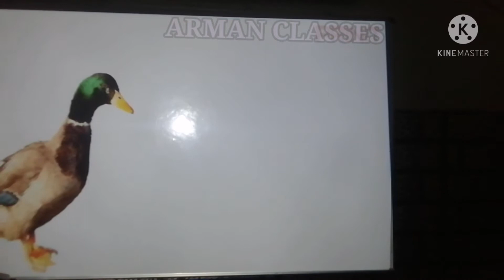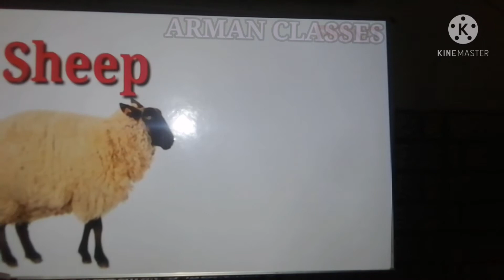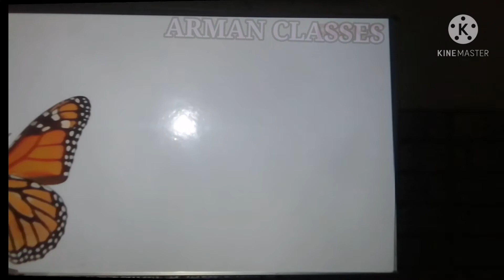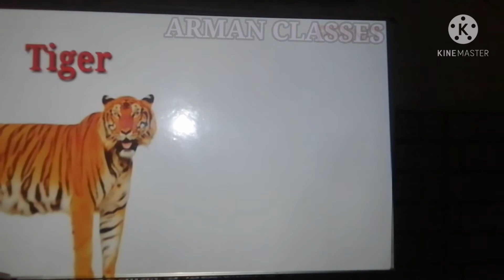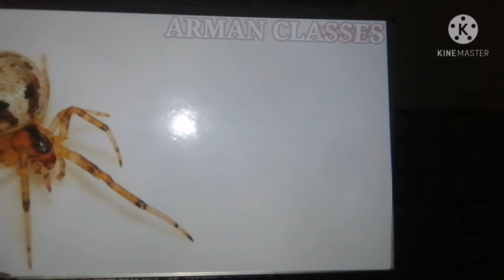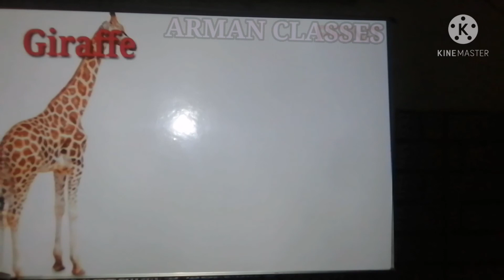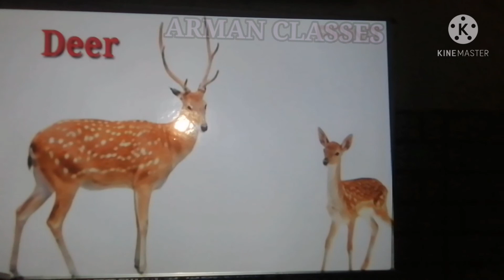# ANIMALS AND YOUNG ONES.(Part-2).